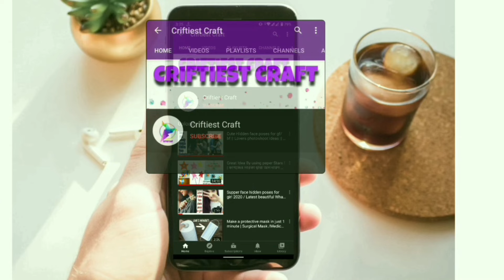একদম নতুন ও অসাধারণ সালোয়ার পাজামা ডিজাইন ২০২৩ / Unique pant pajama design for girls | pencil pant